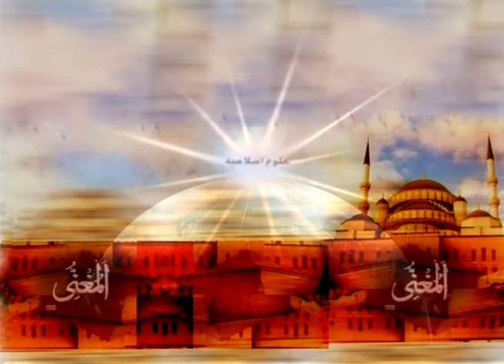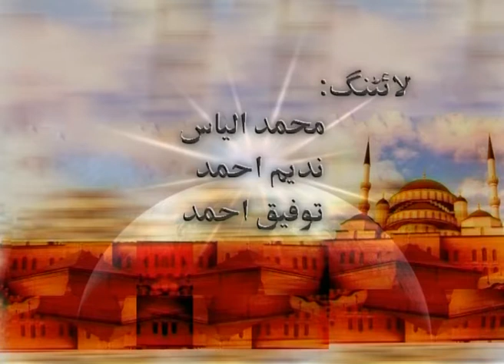Principles of Interpretation(4552) | اصولِ تفسیر | Program 03 | تفسیر بالرائے | AIOU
Program Title: Principles of Interpretation, اصولِ تفسیر,  History of Tafsir, تاریخِ تفسیر
Course Code: 4552
Topic: Interpretation of the opinion, تفسیر بالرائے ,
Program No: 03
Expert: Abdul Hameed Khan Abbasi, Department of Islamic Studies, Faculty of Arabic and Islamic Studies, AIOU
Producer: Muhammad Qasim Haider, IET, AIOU